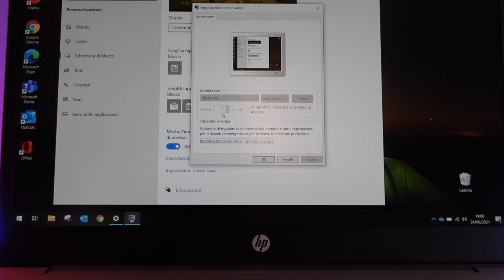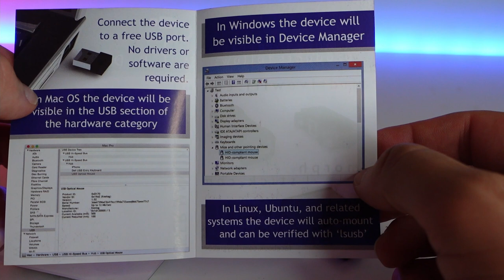Come simulare il movimento del mouse - Mouse jiggler USB - ITA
⬇️ ESPANDI PER VEDERE TUTTI I LINK ⬇️
Ecco come non mandare mai in stop un pc se non abbiamo il permesso di cambiare le impostazione di sistema

✅ Qui sotto vi lascio tutti i link dei prodotti del video:
Mouse jiggler USB

💫 Segui Offerte Amazon ToDay su Telegram per le migliori offerte selezionate giornalmente

🤑 Super OFFERTE:
BuddyBank: Ricevi 40€ usando il codice amico: 876ABF
BBVA: 10€ Omaggio + 10% di cashback + fino a 110€ per i tuoi amici usando il codice amico: 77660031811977

✅ Per gli acquisti su Amazon
📦 Prova Amazon Prime
🎵 Ascolta musica Gratis in HD per 3 mesi
📚 Prova Amazon Kindle Unlimited

🥇 La mia attrezzatura:
Sony ZV-1
iPhone 13 pro
Macbook Pro M1
Treppiedi fotocamera
Microfono Rode
Luce a LED